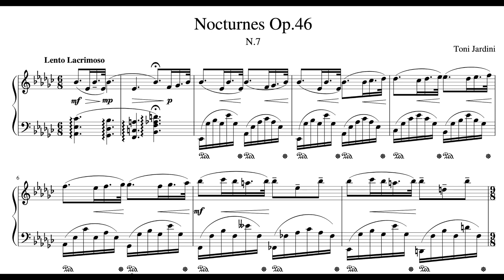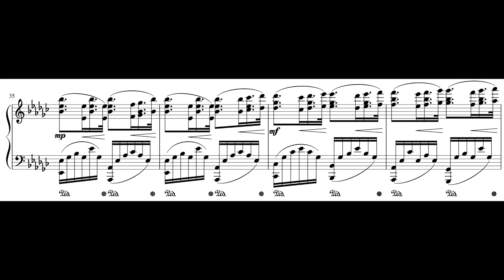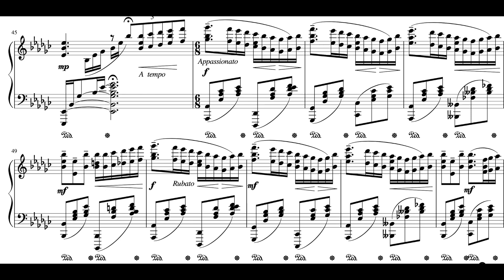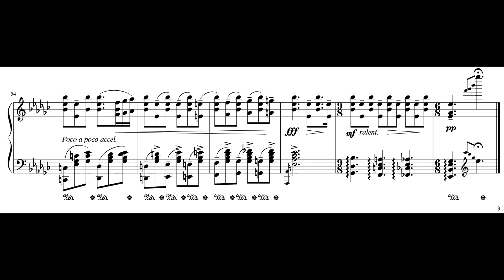Nocturne Op.46 N.7 Lento Lacrimoso in E Flat Minor